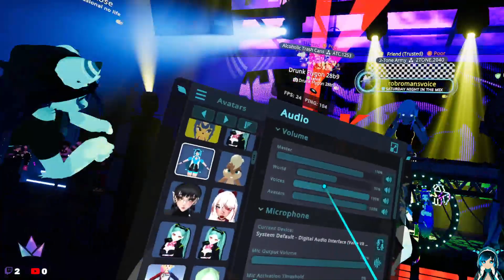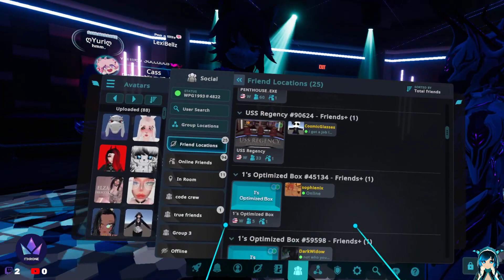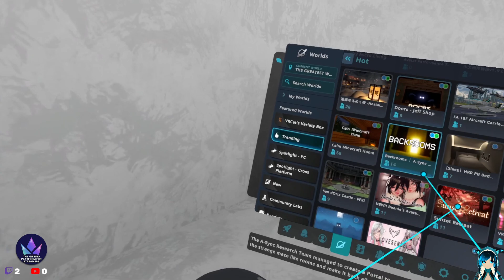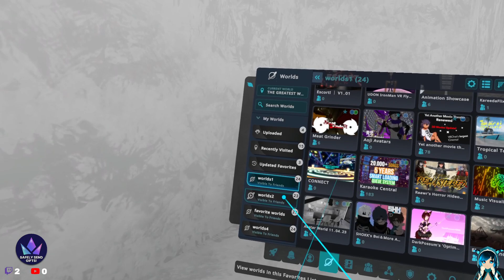test vrchat stream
just testing to see if i could stream vrchat -- Watch live